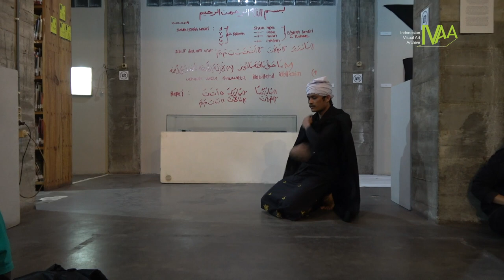EPHEMERA - TAREKAT KOPI - DEKJALL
Melalui refleksi pasca ngobrol pada Kamis (20/7/2023) lalu, DekJall berbagi hasil penelusurannya akan korelasi praktik spiritual tarekat dengan aspek kultural masyarakat Aceh. Perjumpaannya selama dua hari (17 & 18/7/2023) dengan banyak narasumber dalam suasana hangat warung kopi, mendorong DekJall kembali berpikir tentang praktik yang telah ia lakukan sejak SMA tersebut.

Dalam kultur Aceh yang kental dengan religiositas, tarekat masih juga dianggap sebagai praktik keagamaan yang tabu, bahkan sesat. Stigma tersebut, sejauh penelusuran DekJall disebabkan karena tarekat menjadi praktik keagamaan yang asing di Aceh sejak gejolak politik tahun 1970-an. Apalagi praktik tarekat seringkali dilakukan pada malam hingga dini hari, di tempat yang sepi.

Sehingga, meski banyak masyarakat Aceh yang mempraktikkannya, pengetahuan tentang tarekat masih sangat samar hingga saat ini. Meski samar, praktik tarekat seakan telah menubuh dalam keseharian masyarakat Aceh. Tak jarang DekJall menjumpai masyarakat Aceh yang tanpa sadar melakukan gerakan-gerakan zikir dalam tarekat (menggerakkan badan ke kiri dan kanan) saat sedang ngopi.

Maka lewat penelitiannya dalam Ephemera #3, DekJall sebenarnya tengah berupaya membuka pengetahuan tentang tarekat melalui praktik artistiknya sebagai koreografer/penari. Membuka ruang dialog yang lebih cair dengan perantara secangkir kopi. Juga membuka kemungkinan pertalian erat antara agama dan seni dalam konteks masyarakat religius seperti Aceh.

Foto oleh Fasisal Can, Saiadin Akhsana Quds. Teks oleh Cyntara.